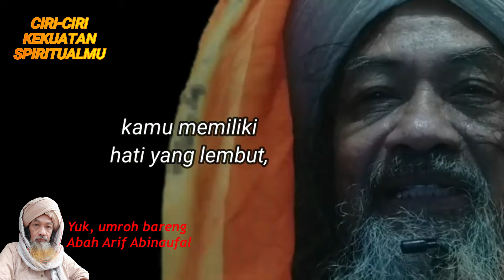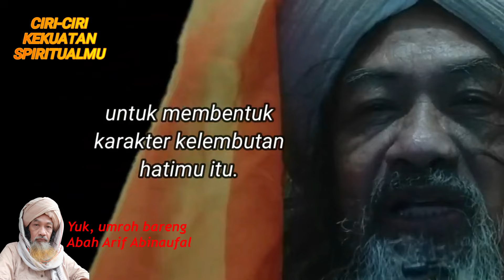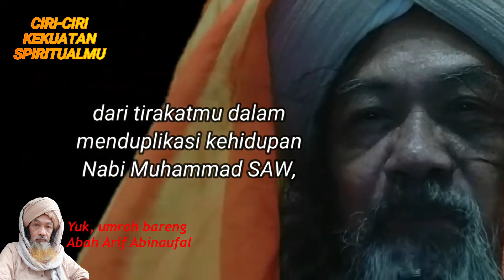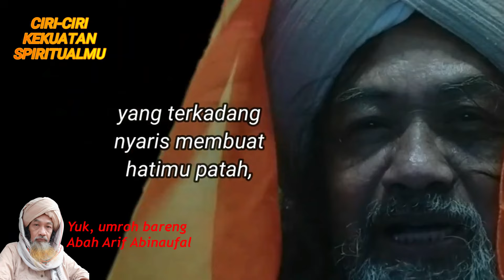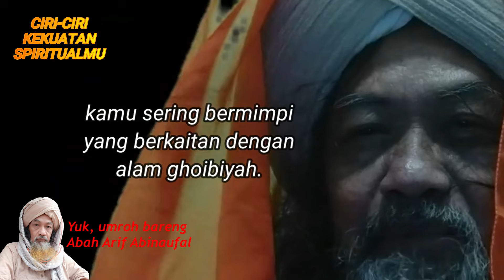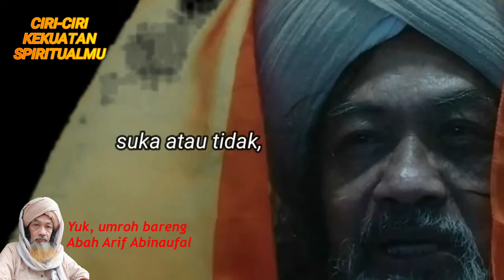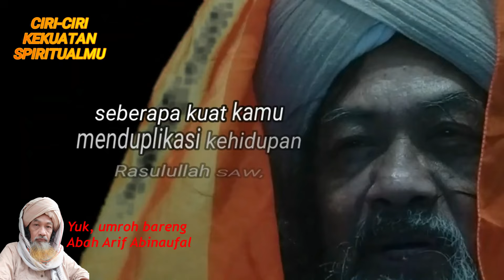KENALI KEKUATAN SPIRITUALMU.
Tanda bahwa Allah sudah membersamai hidupmu adalah, ketika yang kamu minta bukan lagi bahagia di setiap waktu, melainkan keinginan hatimu yang diluaskan agar selalu mampu menerima segala sesuatu.

Program Umroh bersama Abah Arif Abinaufal selama 9 hari untuk Bulan November 2024 telah hadir!

Dengan harga mulai Rp 28,9jt-an, Assafar tour & travel siap menjadi Mitra Perjalanan Ibadah yang penuh berkah dengan menyediakan berbagai fasilitas berkualitas sehingga Sobat Asafar dapat menunaikan ibadah Umroh dengan nyaman.

Hanya dengan DP 5jt sudah bisa booking seat dari sekarang. Silahkan hubungi kami untuk reservasi dan konsultasi.

📍: Ad Premier 5th floor, Ragunan Ps minggu kota Jakarta Selatan, Daerah Khusus Ibukota Jakarta 12550